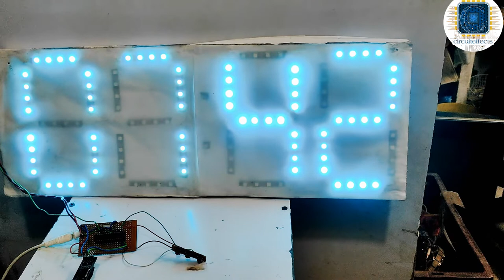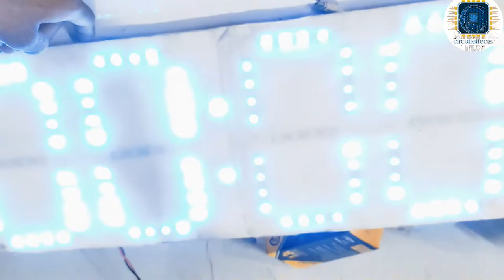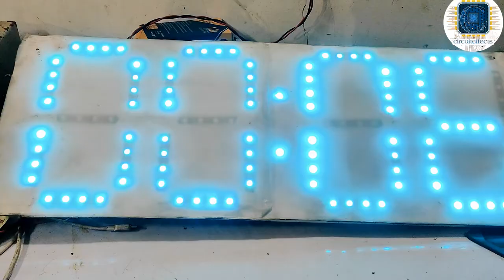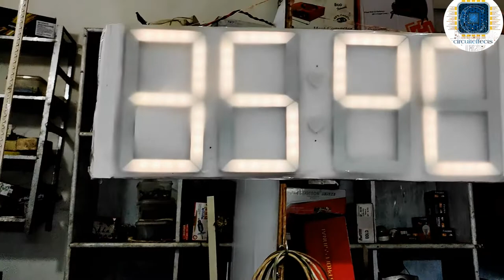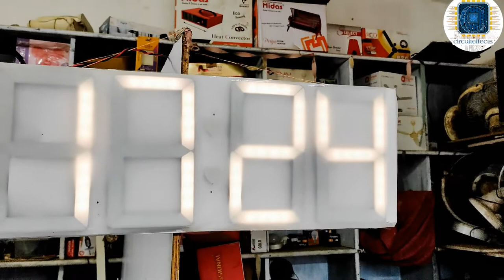part -2 home made digital clock with arduino Uno/ SMD pixel led || complete circuit diagram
circuiteffects project 👇👇☺️

lhello friends 👋👋

please 👇

please

today video

digital clock with arduino Uno

digital clock with arduino Uno and pixel led light

arduino uno pixel led projects

arduino uno digital clock

arduino uno digital clock seven segment

7 segment led display & digital clock

7 segment led display

circuite Shop 🚛
cash on delivery

Amazon link 👇👇

1..Arduino Uno R3 ATmega328P with USB Cable

2. IDUINO Uno R3 ATmega328P with USB Cable length 1 feet, Compatible with ATMEGA16U2 Arduino (Color may vary)

3 Electrobot DS3231 Real Time Clock (RTC) Module for Arduino

4 AUTO BOTIX Nano V3.0 Board compatible with Arduino Nano CH 340/ATmega+328P with USB CABLE

5. WS2812B LED Strip Individual Addressable Light Full Color SMD 5050 RGB Pixel STRIP (5V, 60LED per Meter, Silicon coated IP65), 5 Meter

hi everyone ,